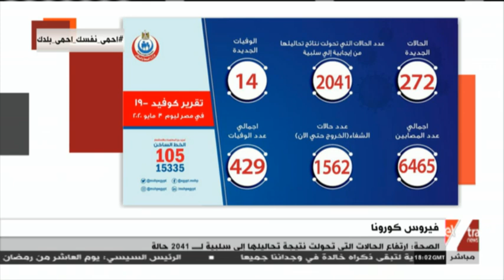الصحة : تسجيل 272 حالة إصابة جديدة بفيروس كورونا و14 حالة وفاة